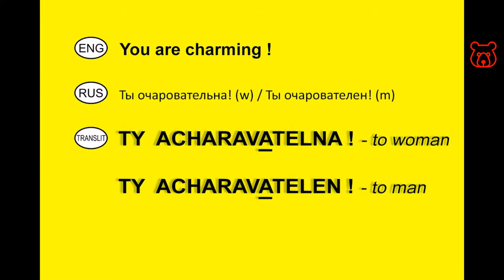How to say in Russian 'You are charming ! '